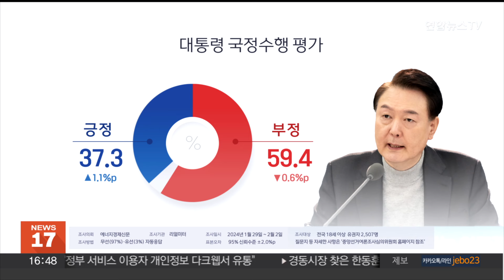리얼미터 "윤대통령 지지율 37.3%…한주새 1.1%p 상승" / 연합뉴스TV (YonhapnewsTV)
리얼미터 "윤대통령 지지율 37.3%…한주새 1.1%p 상승"

리얼미터 정기 여론조사에서 윤석열 대통령의 국정 지지도가 소폭 올라 37.3%를 기록했습니다.

리얼미터가 지난달 29일부터 지난 2일까지 조사한 결과, 윤 대통령의 국정 수행에 대한 긍정 평가는 직전 조사보다 오차범위 내인 1.1%포인트 오른 37.3%로 집계됐습니다.

국정 수행에 대한 부정평가는 한 주 전보다 오차 범위 내인 0.6%포인트 내린 59.4%로 나타났습니다.